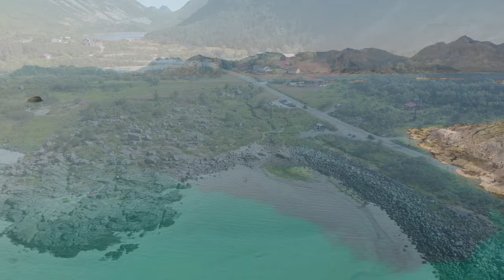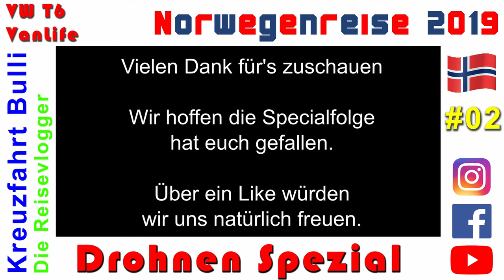Norwegen - 4K Drohnen Special #02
Hier unser 2. Drohnenspecial. Es geht weiter auf den Lofoten und an Stränden sowie vielen weiteren Destinationen.